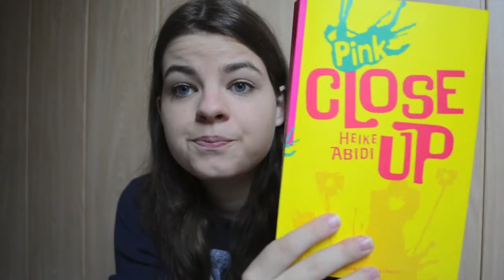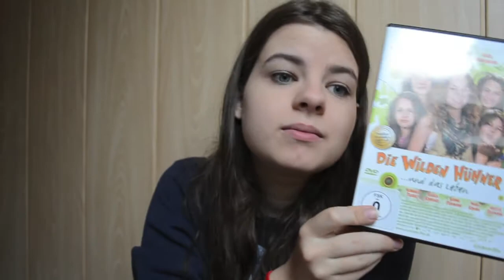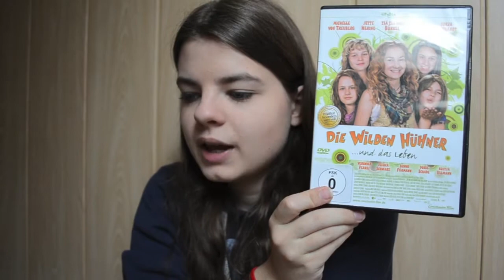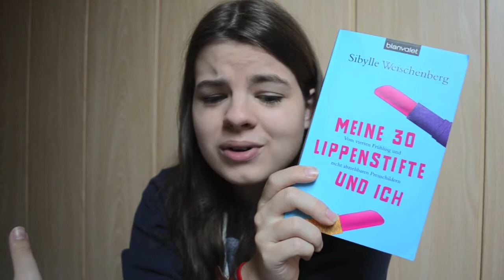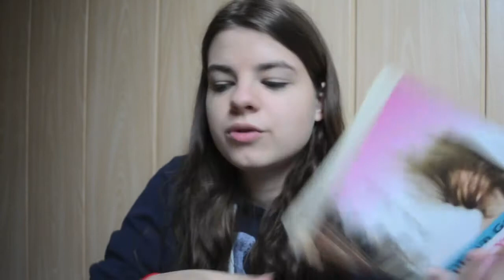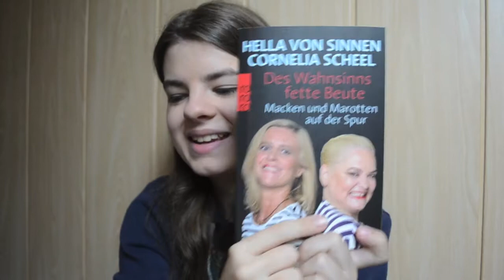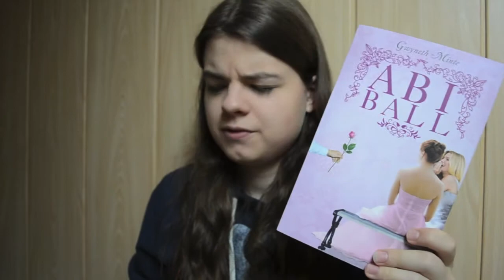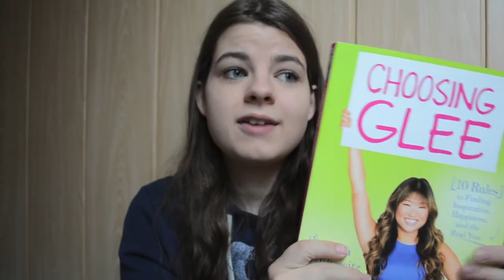Lesemonat Juni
♡ I N S T A G R A M

♡ T W I T T E R

♡ G O O D R E A D S  : Thejojobooks

Video Editor: Adobe Premiere CC | IMovie

*Die Äußerungen in den Videos entsprechen meiner Persönlichen Meinung.

*Die verwendeten Bilder in diesem Video wurden nicht verfremdet und liegen Urheberrechtlich bei den verschiedenen Verlagen.